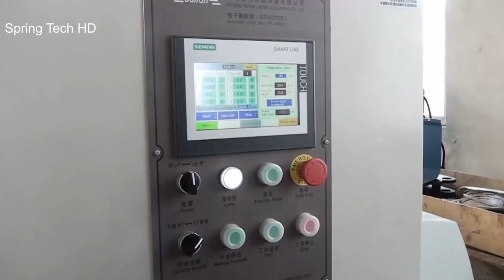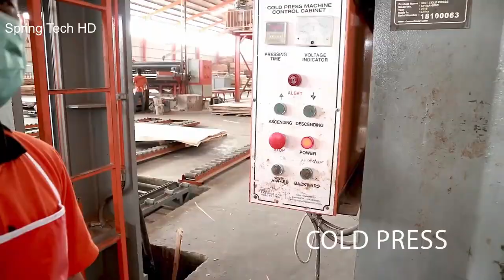Crazy Wood Processing Machines And Skilled Workers | Big Wood Logs Processing Factory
This video showing the Incredible wood processing Machine. crazy wood processing factory Working - Extreme Equipment wood processing machines That Are At Another Level You need to see. Amazing Modern  Technology. These modern wood processing machines are insane and the workers are very skillful doing the job. Spring Tech HD Brings you these modern wood processing machines to know about them. Amazing machines.

Phone: 030/265-402 |
fax: 030/265-224